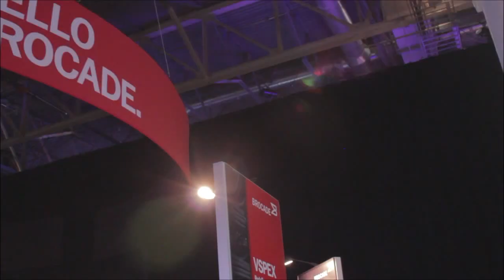Manuvir Das | EMC World 2014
Manuvir Das, EMC Advanced Software Division, with John Furrier and Dave Vellante at EMC World 2014

Although a significant (and highly touted) milestone in the company’s history, the first iteration of ViPR was only a stepping stone towards EMC’s vision for software-defined storage. Earlier this month at its annual customer conference, exactly one year after the platform made its original debut, the vendor pulled the curtains back on a new version that its creator claims brings universal programmability much closer to reality for the traditional enterprise.

“We have built out the platform to the level that we intended to build it,” Manuvir Das, the vice president of engineering for EMC’s Advanced Software Division, told SiliconANGLE founder John Furrier and Wikibon chief analyst Dave Vellante in a recent appearance on theCUBE following the announcement of ViPR 2.0. Unlike the first iteration, the latest release doesn’t depend on the underlying storage hardware for data management, a major improvement that Das says makes it possible to truly decouple capacity from infrastructure.

ViPR is now a storage system in its own right, the former lecturer explains, capable of handling critical tasks such as data protection at the software layer rather than leaving it all up to the individual components that make up the user’s environment. That means the platform can run on commodity machines (as opposed to more expensive and feature-rich proprietary boxes), allowing organizations to drive increased cost-effectiveness at scale without compromising on manageability.

“The way ViPR works is you give it as many servers as you got, it will lay itself out over all those servers and that’s as much capacity as you get. The more servers you get, the more capacity you get,” Das says. To make it simpler for customers to take advantage of this elasticity, EMC has bundled the software into a physical module dubbed the ECS Appliance that can scale both horizontally and vertically.

The system is designed for traditional service providers and IT departments that act like one, according to Das, a role that CIOs are increasingly struggling to adequately fulfill as more and more of their internal users turn to the public cloud.

“The internal IT customers are struggling with that because they’re the ones saying ‘no you cannot go to the public cloud because there’s regulation, compliance and all of that’ but they don’t have a weapon in their own arsenal to offer” that can match the convenience and affordability delivered by external providers, Das notes.

EMC claims that its ECS Appliance makes it possible for users to deliver a private cloud experience that lives up to the standards set forth by Amazon without the governance issues associated with moving sensitive data outside the corporate firewall.

Although ECS is being aggressively marketed alongside ViPR, customers have other options when deploying the platform. The latest version supports the Cinder block and Swift blob and object store components of OpenStack, Das notes, which means that storage any device sporting a driver for either service is also compatible with ViPR out of the box. That openness is a key aspect of EMC’s vision for delivering a universal storage platform,  as is providing the ability for customers to viably scale their environments across multiple locations.

To that end, ViPR 2.0 features a geo-replication and distribution capability that Das hails as an industry first. He explains that it eliminates the trade-off associated with traditional data protection schemes, allowing users to ensure that information remains accessible even if an entire facility goes down and effectively address local failures  while keeping overhead at a minimum.

“The algorithm we’ve invented for ViPR combines the best of both worlds,” he details. “We have a model where we spread the data in such a way that we got full copies of the data, so you don’t have to go across the WAN, and yet in terms of overhead it’s as low overhead as anything you would do by distributing your erasure codes.”

“What I’m especially proud of is that, in terms of simplicity, if I were to take an engineer and describe the technique on a whiteboard, they would look at me and say ‘they’re nothing intelligent here, why didn’t I think of that!” – and that’s my whole point. Those things work well at scale,” Das says.